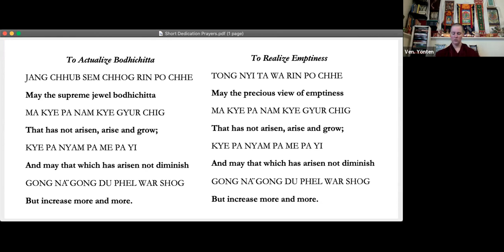2nd Session_Meditation_Verses 1-5 Determination to be Free_"The 3 Principal Aspects of the Path"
Hosted by Shantideva Study Group, FPMT Israel

English Translation by Lama Zopa Rinpoche
Hebrew Translation Venerable Kartsön (Yaki Platt)